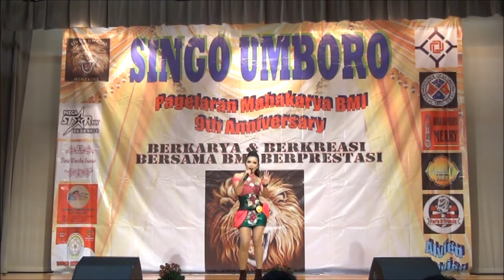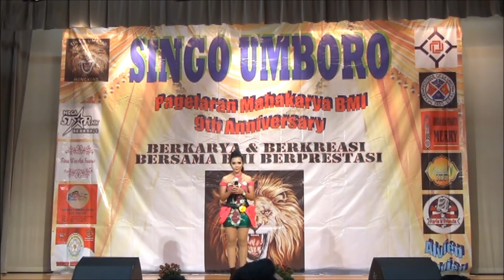9th Anniversary Singo Umboro HK - Karaoke No 2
Event 9th Anniversary Singo Umboro HK.
Ap Lei Chau Community Hall, Sunday 12 February 2017.